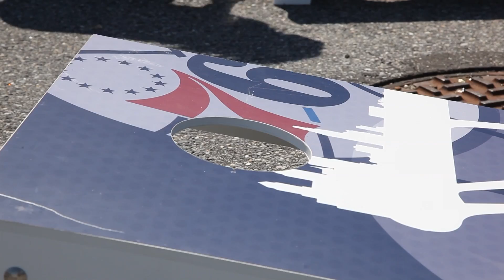Opening Day Tailgate Party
This year, Phillies Opening Day was celebrated with an awesome tailgate hosted by Phan Cave, Phillies Nation and Philly PR Girl - all to support the Shane's Future Day's Foundation.